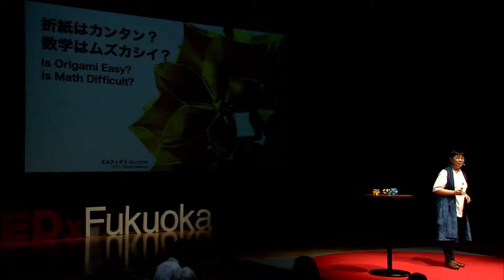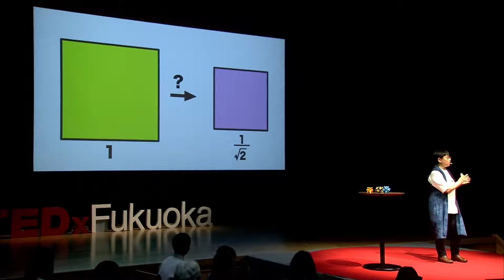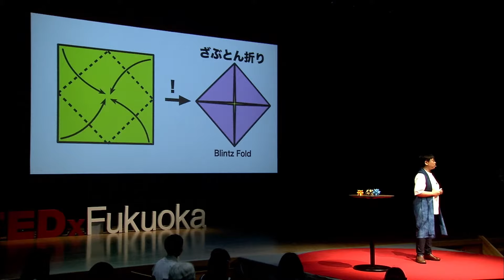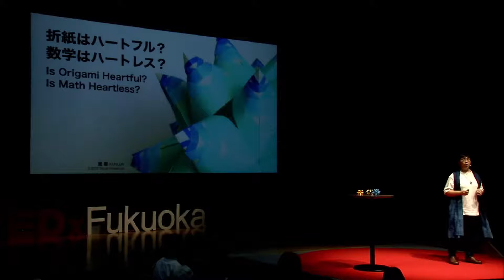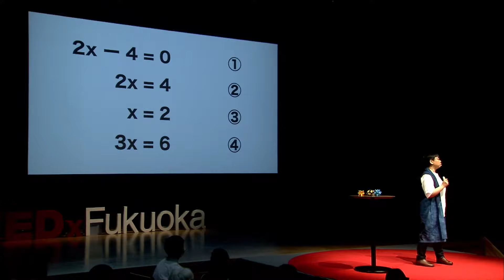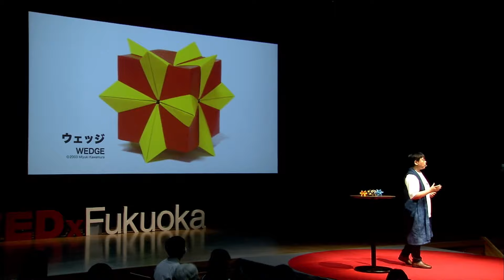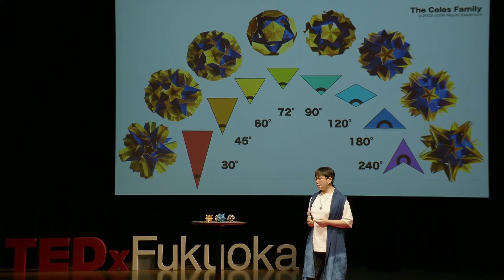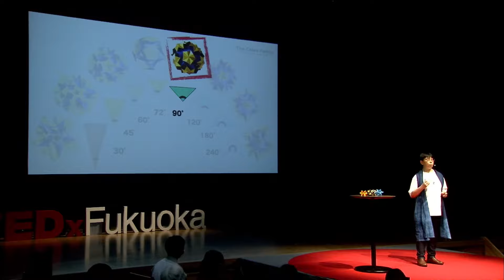折紙が拓く数学の心 | Miyuki Kawamura | TEDxFukuoka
How Origami Cultivates a Mind for Math Origami artist. Born in Osaka. While in and out of the hospital due to a chronic illness, Kawamura started origami at the age of 2. She wanted to understand the snake biting area of the Ouroboros, but was frustrated. She went on to a doctoral program in particle theory at Kobe University, but did not complete it, and left when she got married. This was because she had published "Origami of Polyhedra" at her own expense, followed by its publication by Nippon-Hyoron-sha, and her origami work was increasing. After that, she published "Hajimete no Polyhedron Origami" (Polyhedron Origami for Beginners) from Nihon Vogue, and continues to create origami arts.
持病で入退院を繰り返す中、２歳から折紙をはじめる。８歳頃から、大好きだった動物の折紙を創作しはじめるが、中学1年生のころ、雑誌ニュートンに出会い、素粒子と宇宙の関係性に目が眩んで転向する。ウロボロスの蛇が噛んでるあたりを理解したいと思ったが、挫折する。神戸大学の素粒子理論専攻で博士課程まで進むも修了せず、結婚を機に退学した。「多面体の折紙」を自費出版後に日本評論社から出版し、折紙の仕事が増えていたためだった。その後も、日本ヴォーグ社から「はじめての多面体おりがみ」を出版するなどして現在に至る。This talk was given at a TEDx event using the TED conference format but independently organized by a local community.